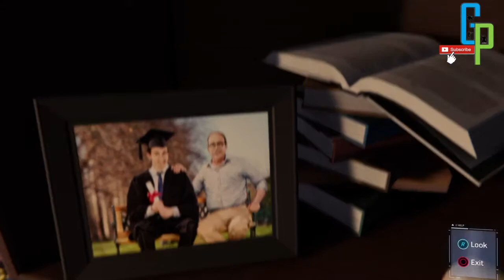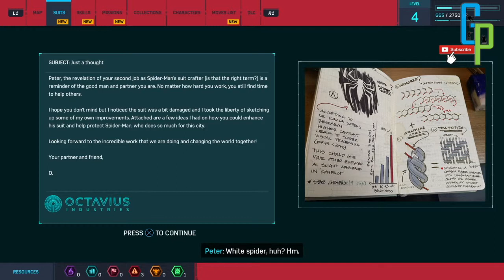The Circuit Master Part 03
SPIDERMAN GAMEPLAY / WALKTHROUGH SERIES